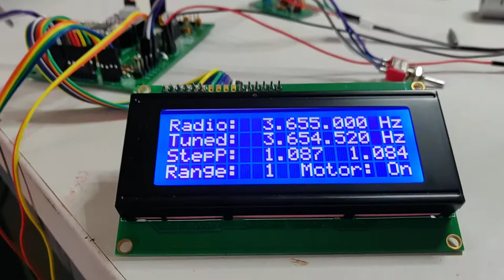August 18, 2020